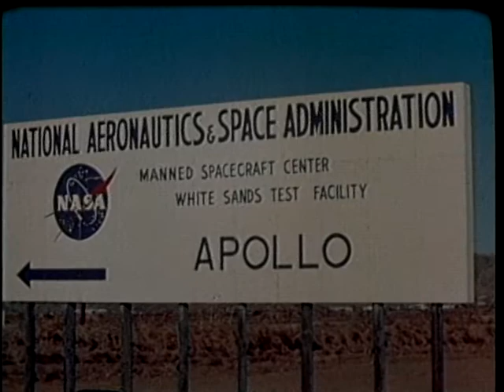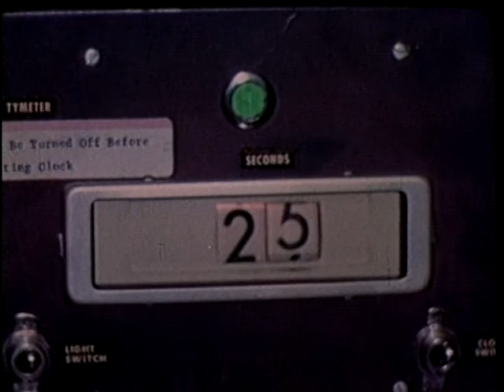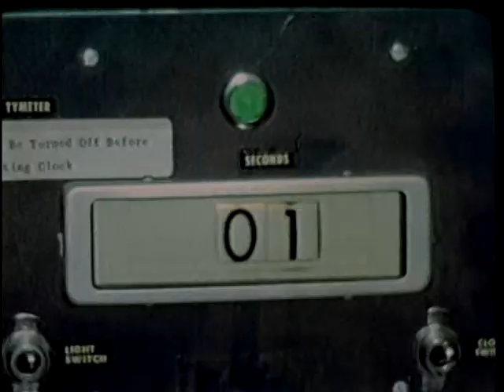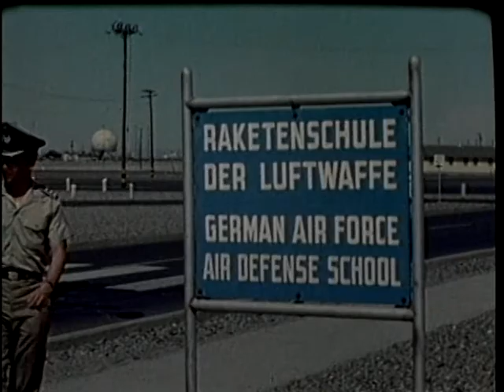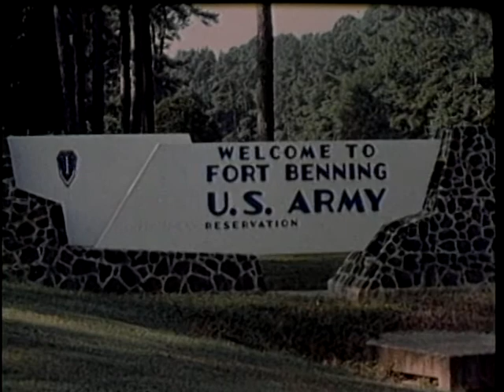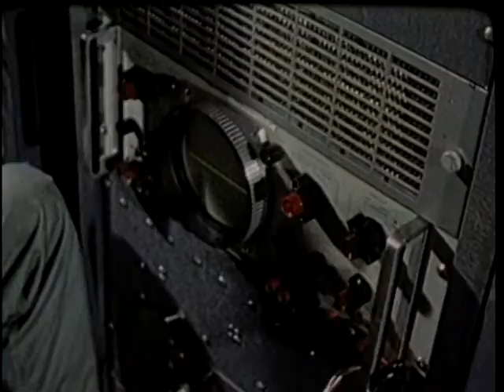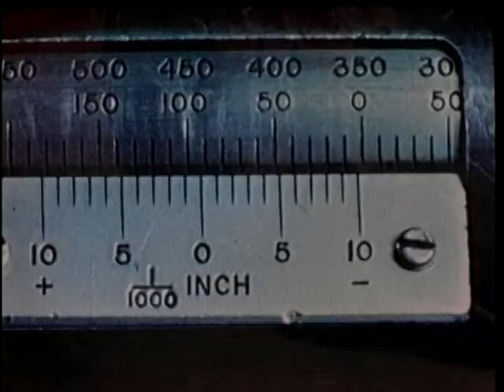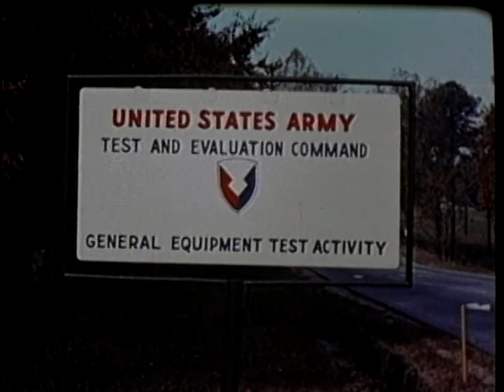WHAT PRICE CONFIDENCE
WHAT PRICE CONFIDENCE - Department of Defense 1970 - PIN 30255 - DEPICTS THE ARMY TEST AND EVALUATION COMMAND, WHICH INSURES THAT EQUIPMENT IS FREE FROM DEFECTS AND WILL FUNCTION IN ANY CLIMATE AND ON ANY TERRAIN.